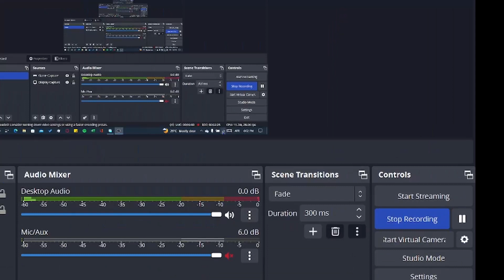GOODBYE 2022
Sorry for not uploading. I'm not going just yet! so pretend i uploaded this on January 1st *wink*.

Random videos in one video?. This is supposed to be a short lol

Music Credits👉 hex by 80purpp (sped-up)